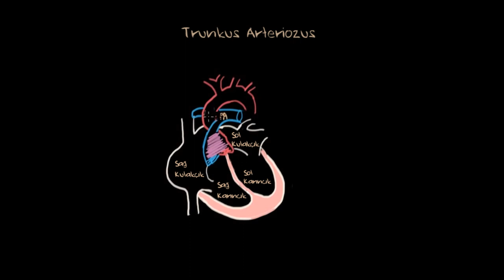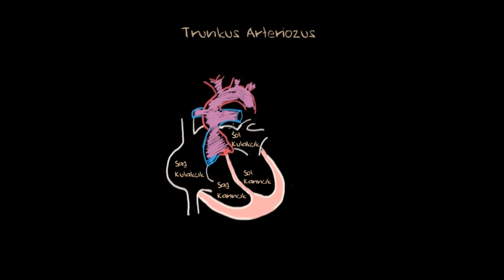Trunkus Arteriozus (Fen Bilimleri) (Sağlık ve Tıp)